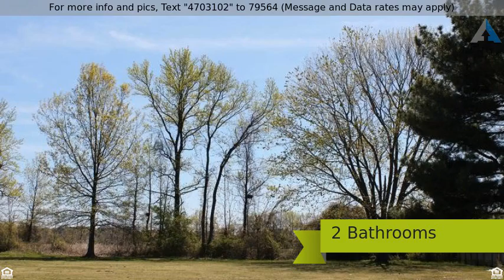Priced at $379,900 - 103 PILOT COURT, CHESTER, MD 21619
Rancher, Detached - CHESTER, MD

Brand New 1740 sq ft.Rancher to be built by local quality Builder. Choose your colors, choose your granite! Cathedral ceiling,  Trails.2 x 6 Stud Walls,fire suppression system, conditioned crawl space. Dishwasher,Microwave hood,Refrigerator,Stove. 30 year architectural shingles. Great floor plan,Attic over front load 2 car garage.Great location close to Route 50, Marina, Restaurants and Trails